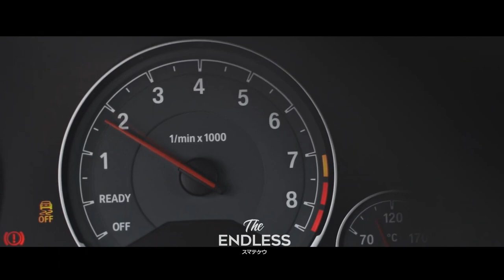Cryptesium - Loco (snow.LEØPARD Remix)